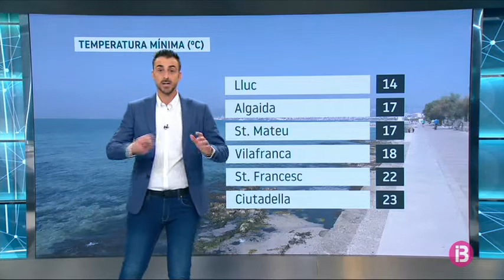El temps migdia 18-09-2019